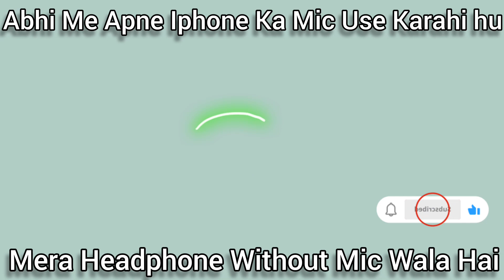Mera Headphone Without Mic Wala Hai !! pubgmobile micon bgmi @FemaleVoiceEffect hindi 🔥🎮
Your Queries..

Abhi me apne iphone ka mic use krhi hu..
mera headphone without mic wala hai.
mostly to mai aplogo ki voice mute rkhti hu speaker uski wajah ye hai k mra headphone without mic wala hai..
subse bari wajah to ye bhi hai na k ghar me koi sun la le q k mai bht kam mic use krti hu.
khair mai ghar me to bahane bana hi leti hu k y randon players hain lekin shak to ho hi jata hai.
yar mene to sch bta dia na mai xhahti nh btati bs is wajah se m mute krdeti hu bura nh manna.
okay chalo bye..